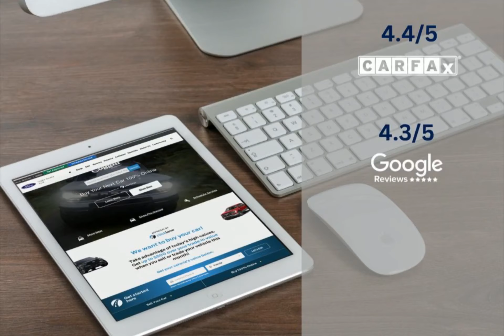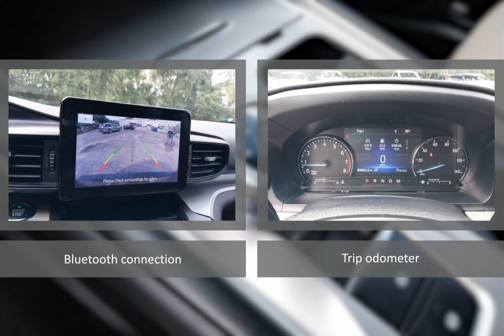2020 Ford Explorer CODP200048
2020 Ford Explorer CODP200048